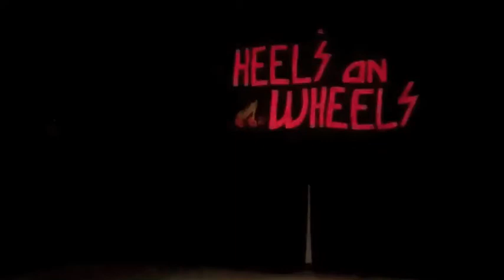Damien Luxe, from "Exorcise" @ Whole Gallery, 2012 Heels on Wheels Glitter Roadshow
Heels on Wheels Glitter Roadshow 2012, April 13 @ The Whole Gallery in Philly,